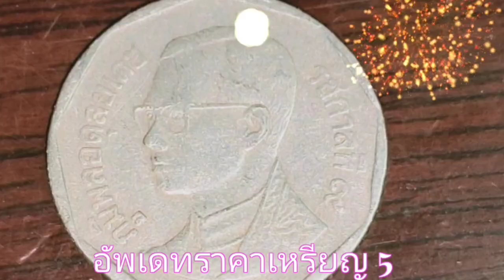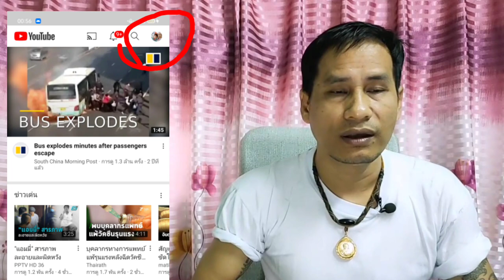Look before today, I will have money to spend forever.ดูก่อนวันนี้จะมีเงินใช้ตลอดไป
Look before today, I will have money to spend forever. Which this clip we made in order to be a way for all brothers and sisters to earn income And have a career of its own No need to hire anyone. Staying at home, there is money to use Which this clipจะมีเงินใช้ตลอดไป ซึ่งคลิปนี้เราทำขึ้นเพื่อที่จะเป็นแนวทางให้พี่น้องทุกๆท่านมีรายได้ และมีอาชีพที่เป็นของตัวเอง ไม่ต้องไปรับจ้างใคร อยู่บ้านเฉยๆก็มีตังค์ใช้